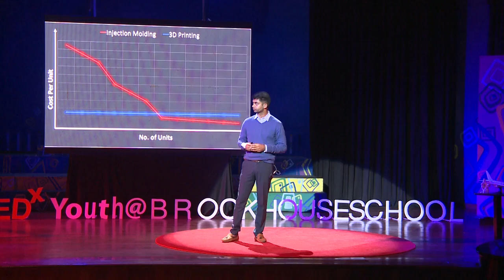The 4th Industrial Revolution | Smit Sanghrajka | TEDxYouth@BrookhouseSchool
Smit talks about how different devices have been transformed within a duration of time.  Smit Sanghrajka is a graduate student from Florida Institute of Technology with his bachelors in mechanical engineering.

Smit has served as the Vice President of international students and scholar services during his time at Florida Tech amongst various other positions in the student government.

During his senior year he engaged in a humanitarian outreach project that created a water barrel that filters water as you roll it from your water source to your home using filters made from readily available raw materials in the home country. This project was designed for low income household families and developing nations.

Smit is on a mission to educate and inspire youth and local entrepreneurs around Africa to adapt to what he calls the “The Next Industrial Revolution.” This talk was given at a TEDx event using the TED conference format but independently organized by a local community.